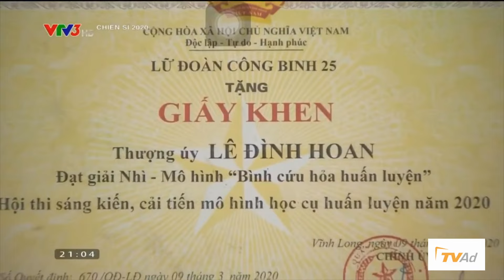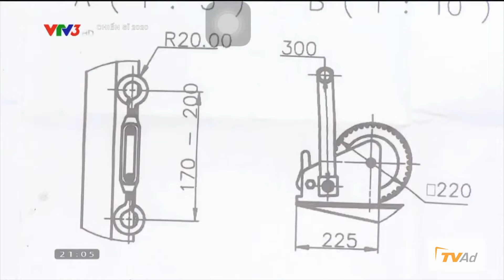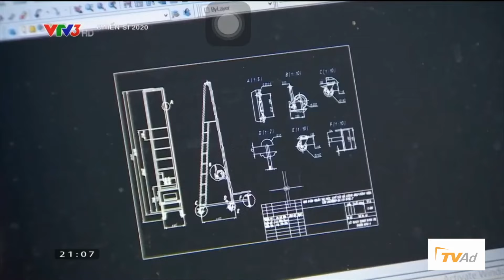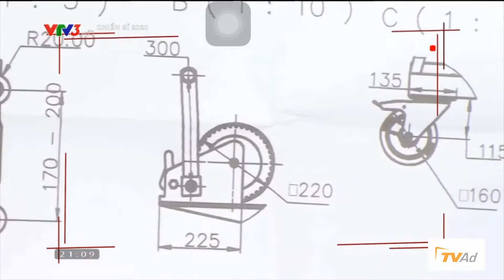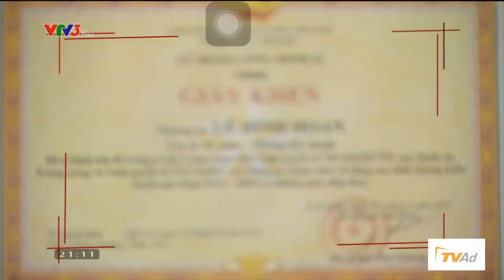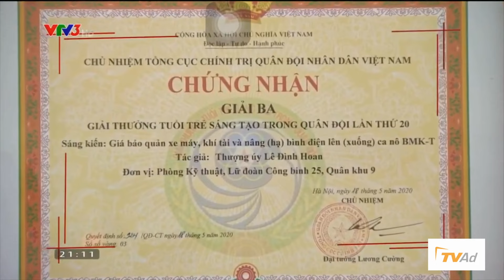CHIẾN SĨ 2020 - Will xuất sắc vượt qua Quỳnh Lương và Trịnh Thảo để trở thành tân binh ưu tú